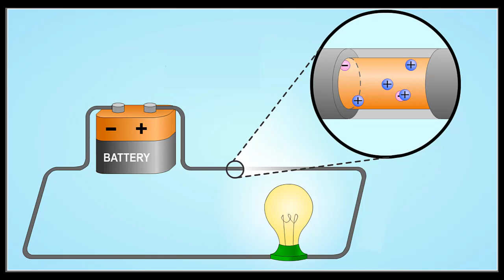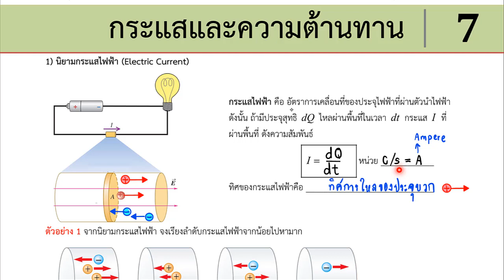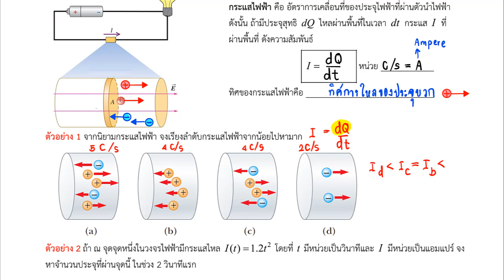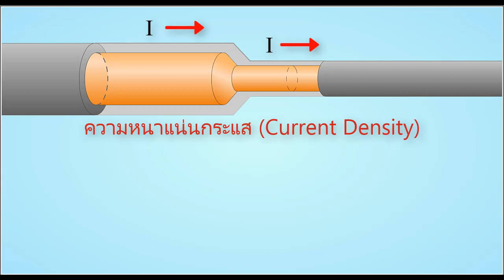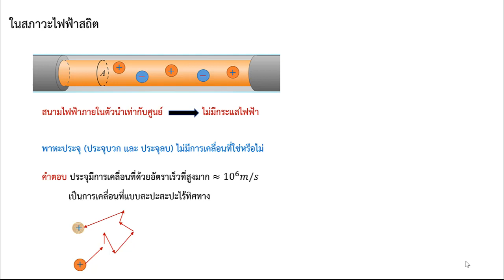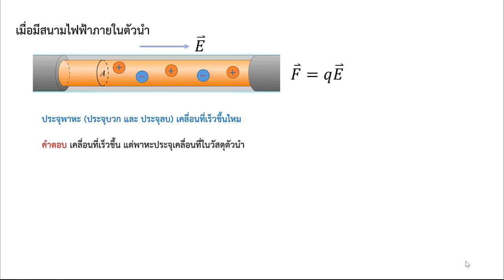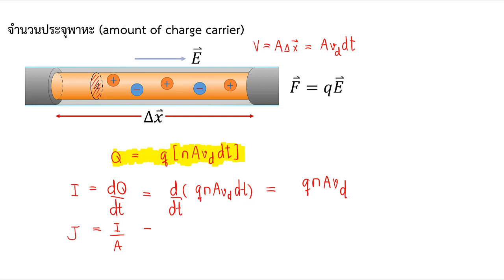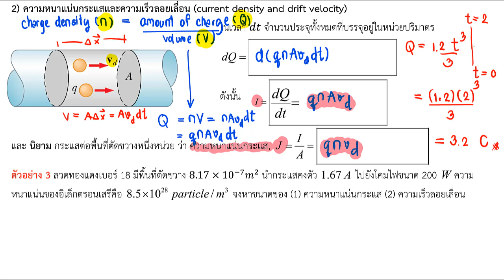Worksheet 7 กระแสและความต้านทาน EP 1/3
Download Key Worksheet 7 Current and Resistance